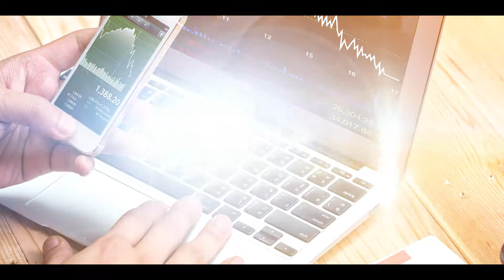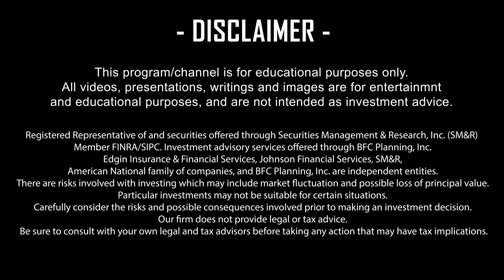Money Puzzle #15: Way To Make More Money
This episode is focused on earning more, right where you’re already at – your current job. There are two things to look at here, getting a raise or promotion and, second, increasing your take home pay by adjusting your withholdings.